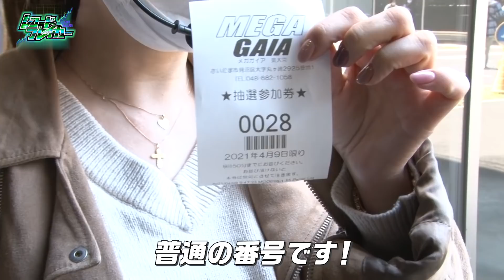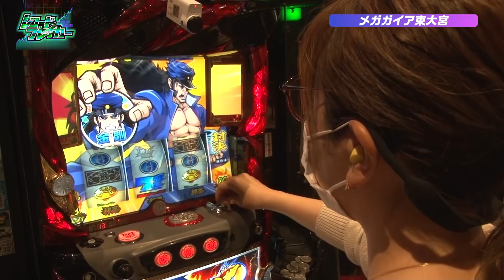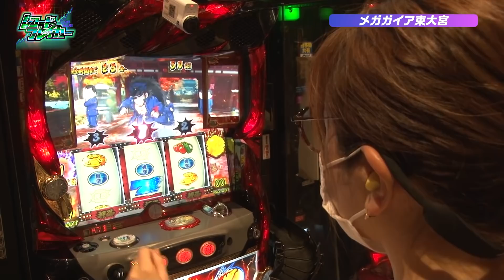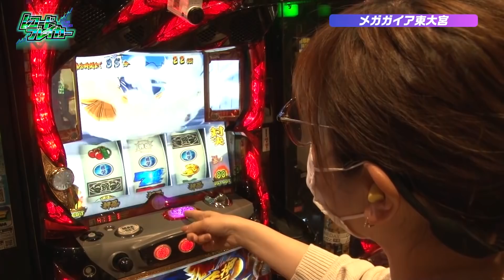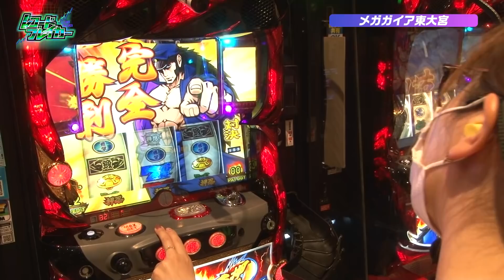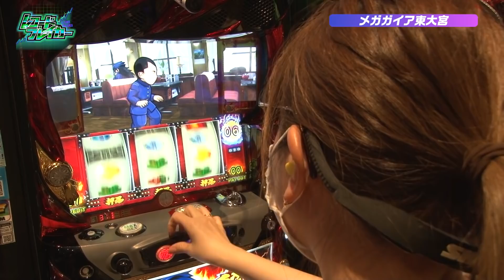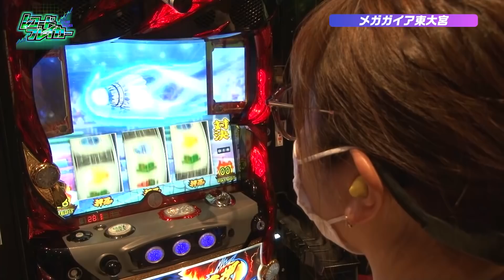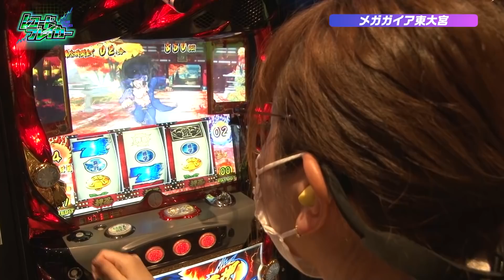新番組【番長3で（非公式）日本記録の絶頂対決32勝に挑む】レコードブレイカー 第1回《水瀬美香》押忍！番長3［パチスロ・スロット］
1:06　非公式日本記録
11:57　周囲の状況
20:57　確定対決!?
25:39　エンディング

あえて撤去期限が迫りつつある5号機に絞った実戦番組。
記憶と記録に残る実戦で、5号機ならではの面白さを届ける！

記念すべき第1回のブレイカーは水瀬美香。
番組が独自に収集した（非公式）日本記録に挑戦し、記録を更新できれば自身と視聴者に豪華プレゼント！
メガガイア東大宮の『押忍！番長3』で記録更新を狙う水瀬だが、絶頂対決32勝を超えられるのか!?

番組では5号機パチスロのスゴイ記録を募集中！
のツイートをチェックしていただくか レコブレ をつけてツイートをお願いします。
事故画像・神記録なんでもOKです！

【出演者】
水瀬美香

【実戦機種】
押忍！番長3

【収録ホール】
メガガイア東大宮